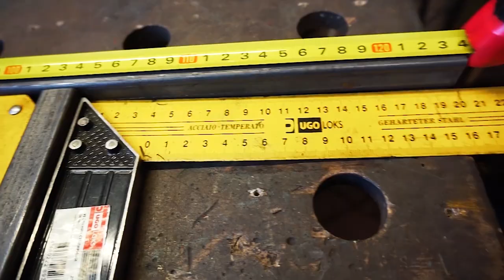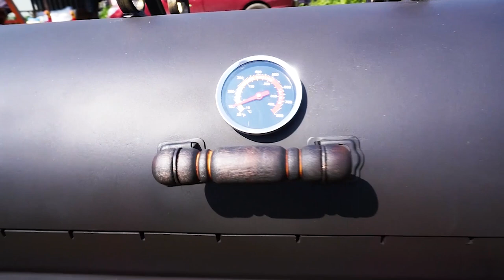What can be made from a gas cylinder and a car disk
✅Hello everyone! My name is Alexey! I am glad to welcome you on my channel. Here I share my experience with wood, metal and so on. You will see how I make various furniture for home, office, camping, furniture for the garden and the cottage, and many different products. And also on my channel you will see unusual inventions that you will definitely need